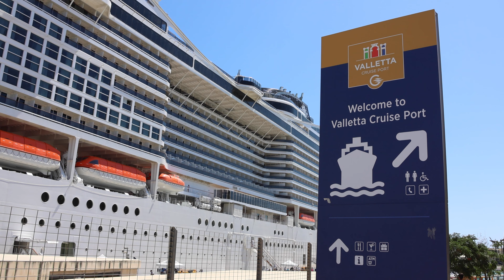MSC World Europa - Vlog 4 - Valletta | Malta - Tour to Mdina with Hop On Bus - Kreuzfahrt Cruise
August 9, 2023: In the fourth part of our VLOG series on the MSC World Europa cruise we show you the day in Valletta / Malta. We took the hop on hop off bus to Mdina, the Silent City. Among other places, the city once served as a filming location for the world-famous series Game of Thrones.

Afterwards a stroll through the city center before the “cast off” with the “Snow Party” on board.

9.August 2023: Im vierten Teil unserer VLOG-Reihe zur MSC World Europa Kreuzfahrt zeigen wir Euch den Tag in Valletta / Malta. Mit dem Hop On Hop Off Bus ging es nach Mdina, der Stillen Stadt. Die Stadt diente neben anderen Orten einst auch als Drehort für die weltbekannte Serie Game of Thrones.

Im Anschluss noch ein Bummel durch die Innenstadt bevor es dann mit der "Snow Party" an Bord hieß "Leinen Los"